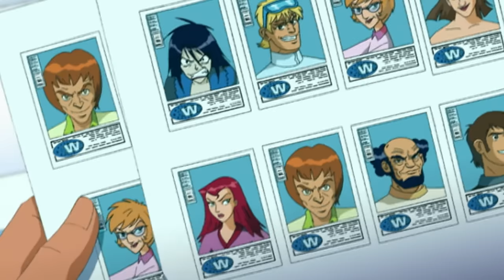Evil Pizza Guys | Totally Spies | Season 5 Episode 9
With little happening in the world of espionage, Sam, Clover and Alex decide to take a little jaunt to the Italian countryside. They arrive at a quaint Tuscan villa that is the picture of serenity. Unfortunately, the serenity doesn’t last long.